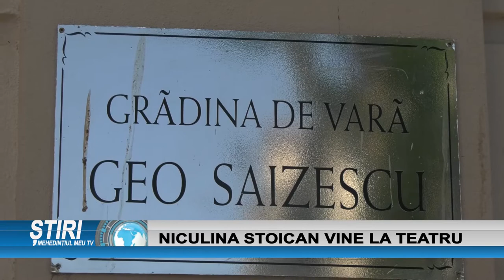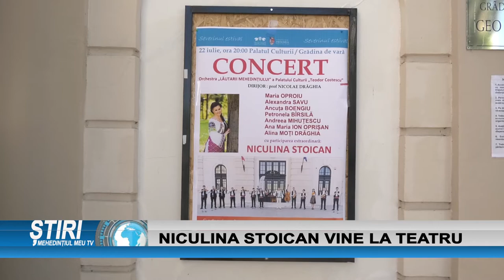NICULINA STOICAN VINE LA TEATRU